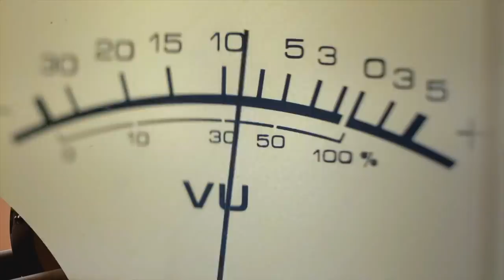AIMES-TU TON ENNEMI ? - La matinale avec Stéphane Quéry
🙏 "La matinale avec Stéphane Quéry" t'encourage ? Dès demain tu pourras retrouver une nouvelle émission sur la chaîne YouTube OnEstEnsemble.

OnEstEnsemble - La matinale du jeudi 03 juin, avec Stéphane Quéry

Du deuil à la victoire

Verse 1 :
(J’ai) sondé le monde Mais rien ne m’a comblé
Les gloires vaines Les trésors ternis N’ont jamais suffit
Puis tu es venu, Tu as restauré mon âme,  Et chaque désir,  Est comblé en Toi
En ton amour

Refrain :
Rien n’est meilleur, meilleur que toi Oh non rien, meilleur que toi Seigneur,
non rien Non rien, n’est meilleur que Toi

Verse 2 :
Je viens sans peur, T’exposer mes faiblesses Mes plus grands échecs Dieu tu les connais Mais tu me tends la main
Tu es le Dieu des montagnes Tu es le Dieu des vallées, Pourquoi me cacher Ta grâce infinie Saurait me trouver

Pont 1 :
Tu changes le deuil en victoire,  Des cendres émerge l’espoir, La honte est changée en gloire Seigneur, Toi seul peut le faire

Pont 2 :
De la mort jaillit la vie Par ta voix les os revivent Dans les flots s’ouvre un chemin Seigneur, Toi seul peut le faire Seigneur, Toi seul peut le faire.

✅AIMES-TU TON ENNEMI?

«Mais moi je vous dis: Aimez vos ennemis, [bénissez ceux qui vous maudissent, faites du bien à ceux qui vous détestent] et priez pour ceux [qui vous maltraitent et] qui vous persécutent,»
Matthieu 5:44 S21

David Jeremiah disait : « Tu n’es pas responsable de la manière dont les autres te traite, mais tu es responsable de la manière dont tu réponds »

Avez vous déjà expérimenté le fait de revenir avec le bien après qu’on vous ai fait du mal? Il n’y a rien de plus désarmant pour la personne qui vient de vous rentrer dedans. La Bible dit :

«Une réponse douce calme la fureur, tandis qu’une parole dure augmente la colère.»
Proverbes 15:1 S21

De toute façon la première chose à faire lorsqu’on vient de vous retourner comme une crêpe c’est de prier pour ne pas entrer en mode colère et vengeance, car humainement c’est ce qui se passe dans notre tête lorsque les fils se touchent. C’est un réflexe naturel de la chaire de vouloir tirer vengeance d’une injustice avec ce désir de remettre une triple dose de ce qu’on a reçu. En tous les cas c’était mon cas avant de connaître Jésus croyez moi. J’avais mal saisi « Il y a plus de plaisir à donner qu’à recevoir! » 😁Car je pouvais en donner sans retenue.

Le problème lorsque nous voulons insister pour nous venger c’est que nous laissons une place au diable de nous contrôler. De là ce texte :

«En effet, ce n’est pas contre l’homme que nous avons à lutter, mais contre les puissances, contre les autorités, contre les souverains de ce monde de ténèbres, contre les esprits du mal dans les lieux célestes.» Ephésiens 6:12 S21

Lorsque nous avons saisi cette dimension de guerre spirituelle, nous pouvons nous éviter bien des soucis parce que nous devenons apte à discerner le plan destructeur de l’ennemi. Si il y’a quelqu’un qui aurait pu tirer vengeance dans sa situation avec Saül, c’est David. À quelques reprises il a épargné la vie du roi par respect du oint de Dieu. Il savait que la vengeance et la rétribution ne lui appartenait pas et Dieu s’en est occupé. Et même, il a fait plus car lors de la mort de Saül et Jonathan David les a honorés.

Vous savez ce qu’il y a de plus triste? C’est lorsque nous avons des ennemis dans le même camp. Lorsque entre chrétiens certains se déchirent pour leurs convictions, la manière de faire l’église. Lorsqu’un ouvrier tombe et qu’au lieu de prier et tendre main, nous lapidons la personne sur la place publique par des paroles désobligeantes et avec aucune grâce possible. L’attitude que David a adopté envers le roi Saül a été la meilleure et Dieu lui a donné faveur pour cela. Vous savez, parfois nous sommes comme ceux qui étaient prêts à lapider cette femme adultère et Jésus qui leur dit : « Que celui qui est dans péché lance la première pierre » Chacun de nous pourrions à l’occasion nous répéter ces paroles à nous mêmes, car je crois que ça influencerait notre attitude et notre comportement.